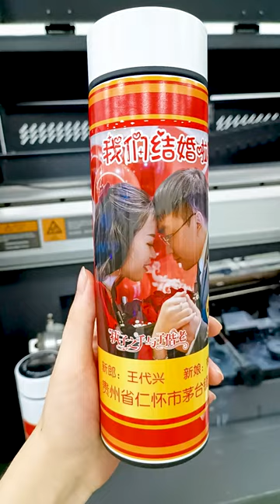UV printer rectification plan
Introducing our latest innovation - the high-speed cylinder printer that can print one in 25 seconds and even two at the same time! With lightning-fast printing capabilities, you can now complete your printing jobs in a fraction of the time. Say goodbye to slow and frustrating printing processes, and hello to efficiency and productivity. Whether you're printing for personal or professional purposes, this printer is a game-changer. Don't settle for anything less than the best - choose the high-speed cylinder printer for all your printing needs.